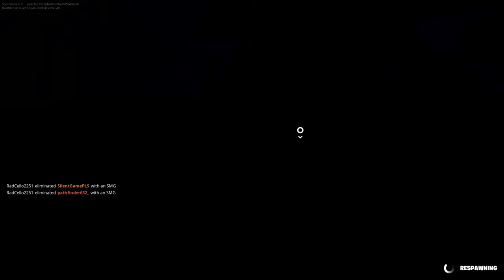Fortnite Season 4 1 VS 1 Build Fight Fun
Fortnite Silent Gameplay, No Commentary.